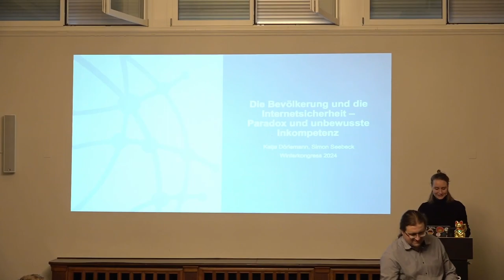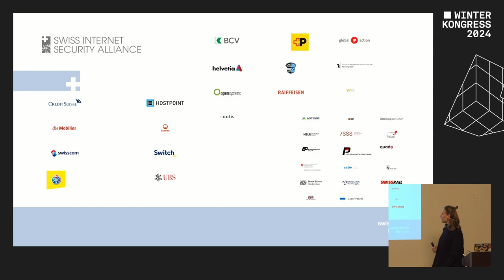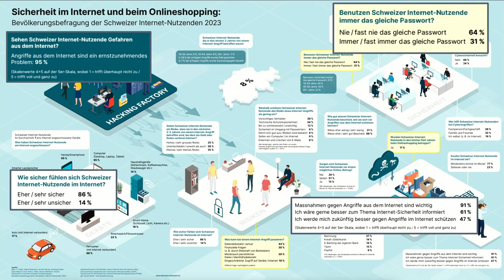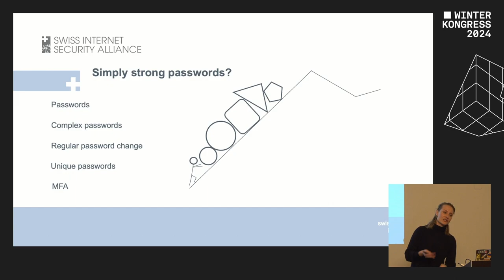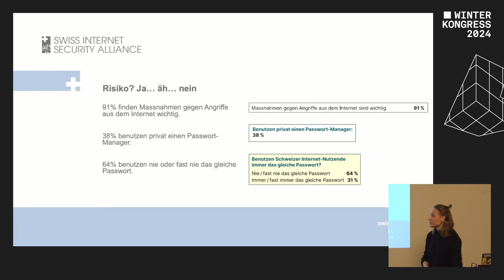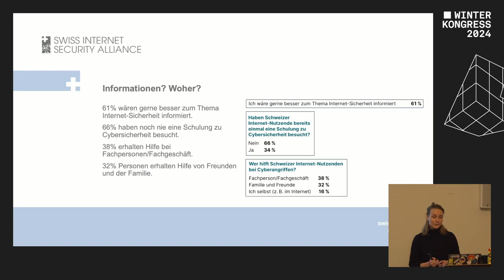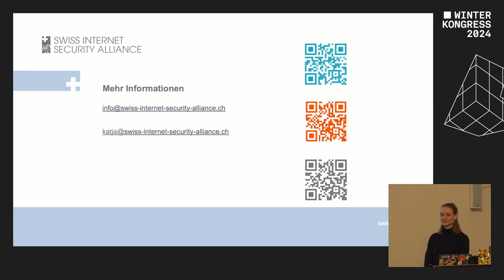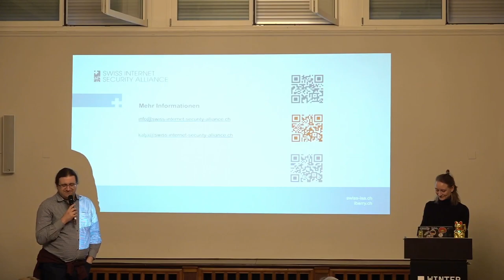Die Bevölkerung und die Internetsicherheit - Paradox & unbewusste Inkompetenz | Winterkongress 2024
Vortrag von Katja Dörlemann und Simon Bernhard Seebeck

Vom 7. August bis 4. September 2023 führte das Markt- und Sozialforschungsinstitut gfs-zürich im Auftrag von digitalswitzerland, der Mobiliar, SATW, FHNW und SISA eine Bevölkerungsumfrage in allen drei Landesteilen der Schweiz durch. Ziel war es, die Einstellung Schweizer Internetznutzenden zu Cyberrisiken, die Betroffenheit von Angriffen sowie die Umsetzung von Sicherheitsmassnahmen zu ermitteln. Zusätzlich wurden Fragen zum Verhalten und Sicherheitsgefühl beim Onlineshopping gestellt. Im Vortrag sollen die Ergebnisse zusammenfassend dargestellt und in Kontext gesetzt werden.